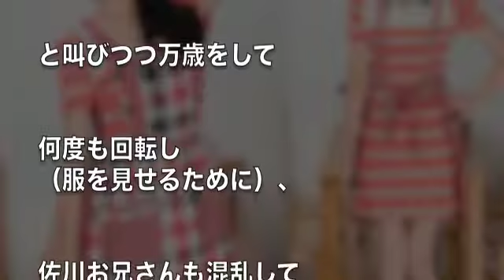履いてますよ！【笑える修羅場】見てはいけないものを見てしまった！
履いてますよ！
見てはいけないものを見てしまうとパニックに陥る。
宅配の若いお兄さんは「見てはいけない！」という顔になった。
奥さんは悟った。「違うんです！」着ています！と証明しようとしたのだ・・・・